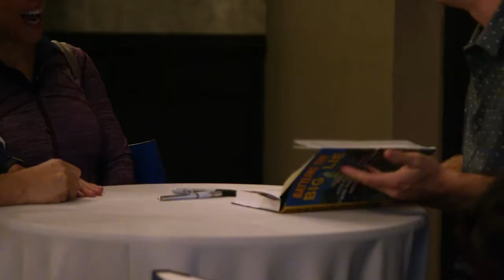Dan Pfeiffer in Philly — Battling the Big Lie | Citizen Book Club Presents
Dan Pfeiffer, co-host of "Pod Save America" and former White House communications director and senior advisor to President Obama, joined us at the Fitler Club in Philadelphia to talk about his new book, "Battling the Big Lie: How Fox, Facebook, and the MAGA Media are Destroying America."